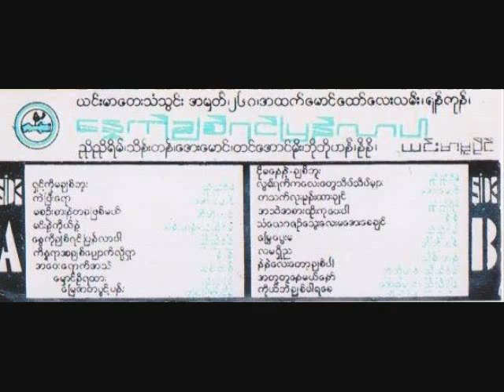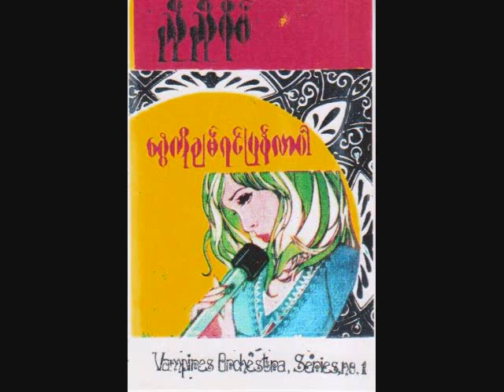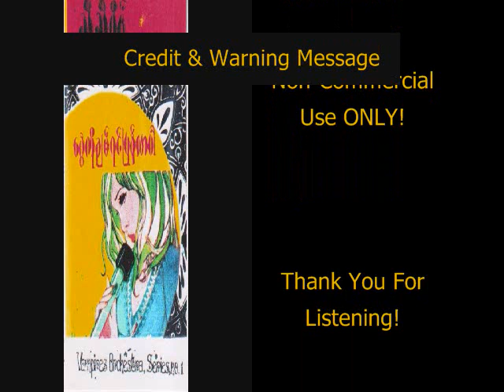ေႏြကိုခ်စ္ရင္ျပန္လာပါ ညိဳညိဳရိမ္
ေႏြကိုခ်စ္ရင္ျပန္လာပါ
ညိဳညိဳရိမ္ (အဆိုေတာ္ ရိန္မိုး ၏ မိခင္)
ေတးစု - ညိဳညိဳရိမ္ ၏ ေႏြကိုခ်စ္ရင္ျပန္လာပါ (၁၉၈၀ ခုႏွစ္မ်ား)
(ေတးစု တြင္ ဧည့္သည္ အဆို အျဖစ္ သိန္းတန္၊ ေအးေမာင္၊ တင္ေအာင္မိုး၊ ဘိုဘိုဟန္၊ ႏိုႏို တို႔ပါဝင္သည္။)
Vampires Orchestra Series 1
ေတးဂီတ - The Aces (ေတးပန္းခ်ီ)
ဂီတမႉး - ဦးသန္းေရႊ

"ေႏြကိုခ်စ္ရင္ျပန္လာပါ" ေတးစုတြင္ ပါဝင္ေသာ ေအာ္ခက္စထရာ စီမံခန္႔ခြဲမႈ မ်ားမွာ String Orchestra အစစ္ျဖင့္ ဦးစြာ တီးခတ္ထားေသာ (ဗမာျပည္အတြက္) အေစာဆံုး ေတးစု ျဖစ္သည္။

Audio: Credit with Big Thanks to Ko Doney MP.
Cassette Tape Cover: Credit with Big Thanks to Ko Kyaw Myint.
NCA